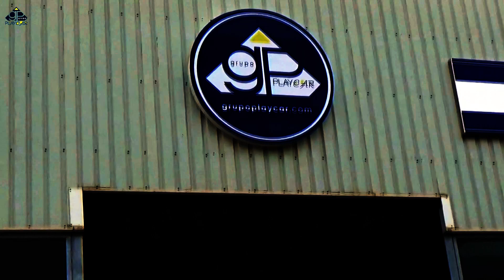Concesionario Playcar Viator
Nuestras instalaciones de Viator 😊 SIETE concesionarios en UNO y un stock de más de 250 vehículos de ocasión 🚕
✔️ Concesionario oficial Subaru
✔️ Concesionario oficial Suzuki
✔️ Concesionario oficial Mahindra
✔️ Concesionario oficial Isuzu
✔️ Concesionario oficial Dr
✔️ Concesionario oficial DFSK
✔️ Concesionario oficial Maxus

Y nuestro espacio de motos 🏍
✔️ Concesionario oficial KTM
✔️ Concesionario oficial Triumph
✔️ Concesionario oficial KSR
✔️ Concesionario oficial Ebroh
✔️ Concesionario oficial Malaguti
✔️ Concesionario oficial Fantic
✔️ Concesionario oficial Lambretta